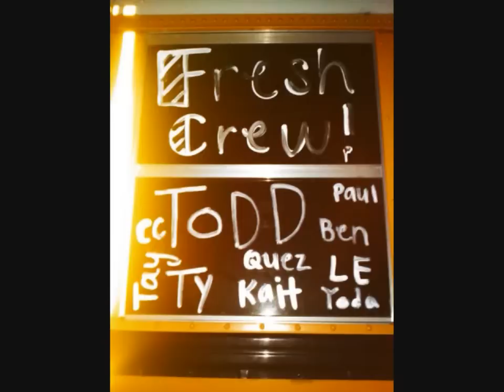Fc you no what we do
lawrence erekosima